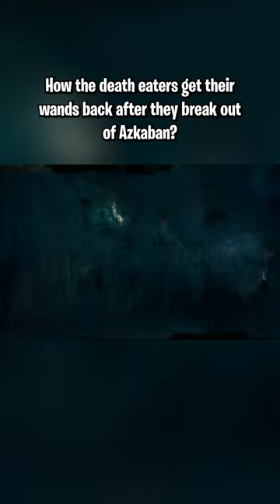How do DEATH EATERS get their WANDS back after Azkaban?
Why did poor Hagrid have his wand snapped in two?